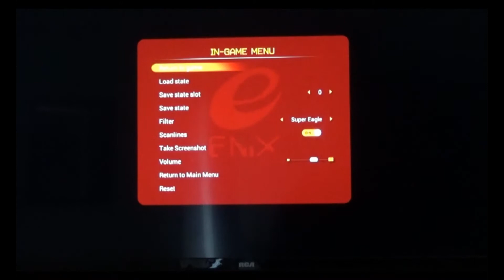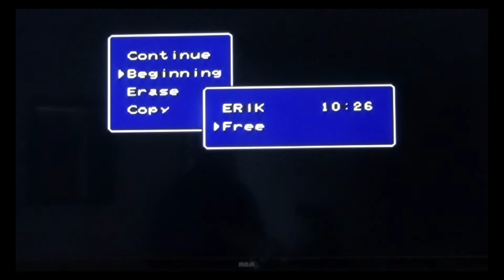SNES Brain Lord Game Review! **See Description**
Heeeeey what’s up fellow Youtubers??!! Today I am reviewing a really special and rare game that I have a little bit of a history with and that is Brain Lord for the SNES! This action-rpg was made back in 1994 by Enix/Produce, which is now famously known as Square-Enix. This is one of a few list of games that I bought at K-Mart back when they sold electronics and games and found it in an open-box bargain bin back when I was a teenager. One very important thing I forgot to mention on the video was that this game came complete with manual and a map with hints, and as I did research I found out that a mini guide was created and sold for this game which clicked my memory and remembered having it back when I had the game as a teenager. I also have a sort of a love-hate relationship with the game because this is one of the few games that I could not beat and finally I was able to do so! Sit back as I go over my personal history involving this game and give a minor update at the end of the video!

**I didn’t realize that the video went SUPER long, so I decided to add the time stamps for the video.

0:00-8:35- Introduction to the game.
8:36-33:50- Gameplay footage of Brain Lord (kind of a mini-guide for the game).
33:51-39:14- Final thoughts plus mini announcement.

Video: c2019 Jose Erik Gonzalez
Filmed by: Jose Erik Gonzalez
Edited by: Jose Erik Gonzalez